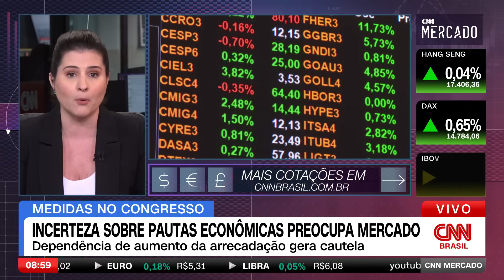Conflito no Oriente Médio gera expectativas para agenda econômica da semana|CNN MERCADO - 30/10/2023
A escalada do conflito entre Israel e o grupo radical Hamas, com os ataques na Síria e no Líbano, gera expectativa para a agenda econômica desta semana, com os pronunciamentos do Federal Reserve, dos EUA, e do Copom, no Brasil. Dólar é cotado a R$ 5,02.